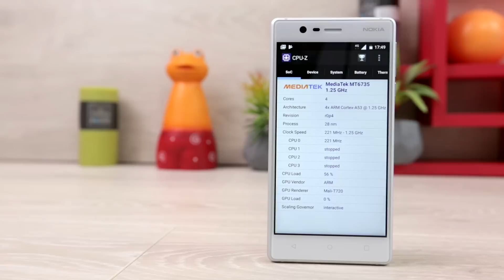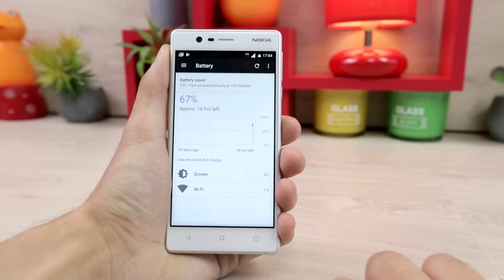Nokia 3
Nokia 3 predstavlja ulaznicu u Android svet kada je Nokia u pitanju. Nokia 3 je zamišljen kao pristupačan mobilni telefon koji je namenjen širokom krugu potencijalnih kupaca. Telefon koristi quad core procesor koji radi na 1.3 GHz, kao i 2 GB radne memorije. Podaci se mogu smestiti na 16 GB interne memorije. Ekran ima dijagonalu od 5 inča, odnosno HD rezoluciju od 720 x 1280 piksela. Telefon možeš da poručiš putem Vip online prodavnice, na linku